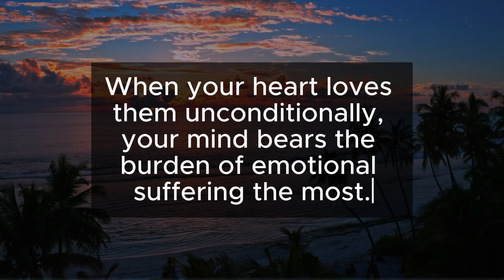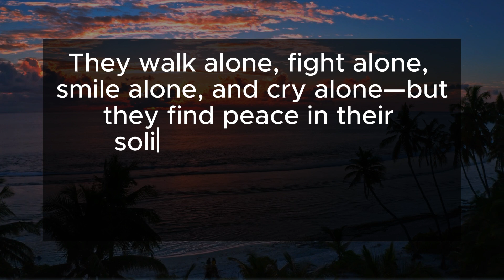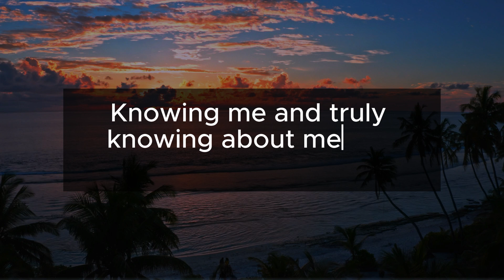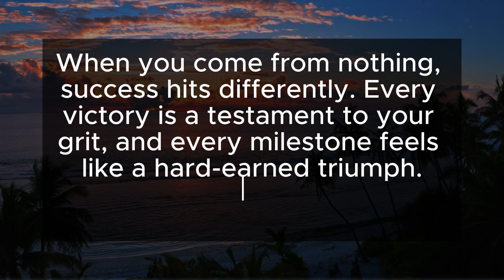Never Share These 3 Things With Anyone...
Never share these three things with anyone: your financial details, personal struggles, and future plans. Financial matters are private and can be misused if shared carelessly. Personal struggles are best shared with trusted individuals who can offer genuine support, rather than with everyone. Future plans, if shared too early, can attract unnecessary criticism or negativity. Keeping these aspects private helps protect your peace, security, and progress.